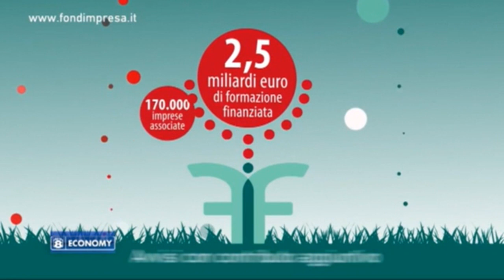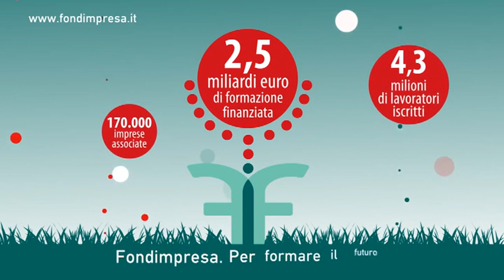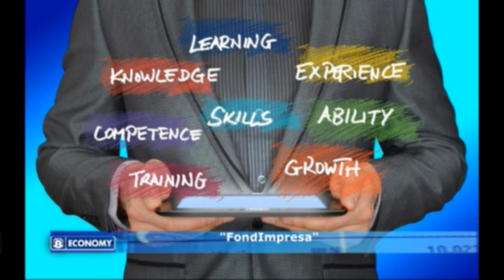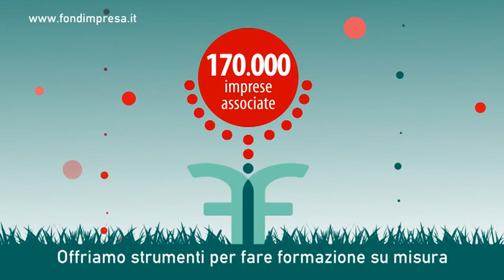Rete8 Economy del 25/02/2019